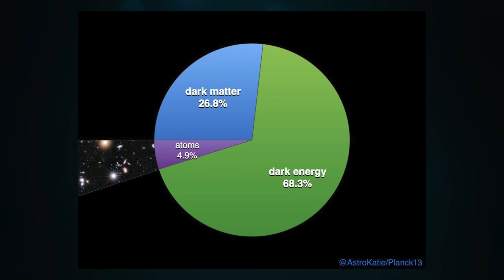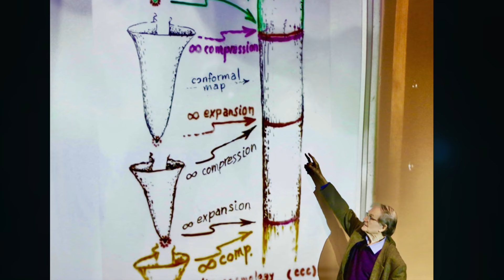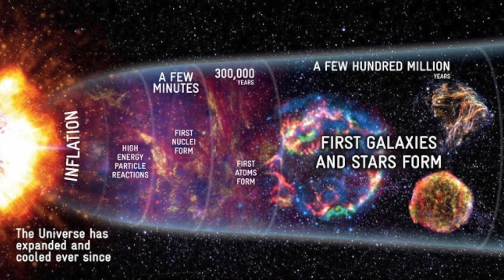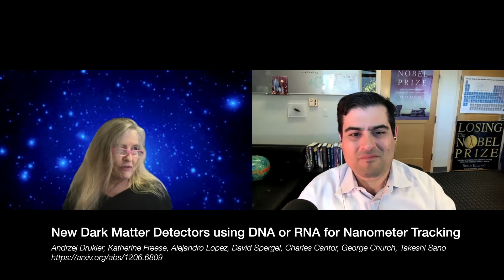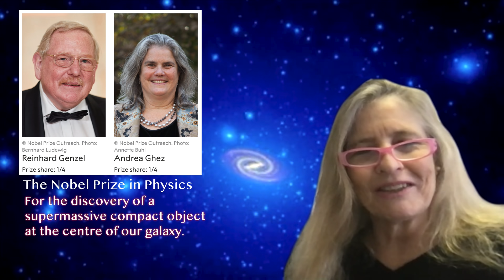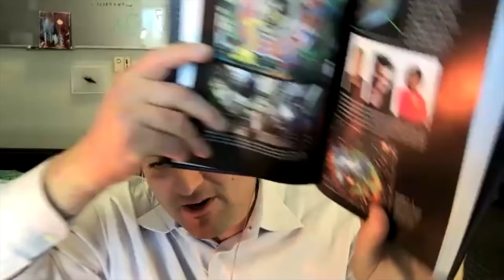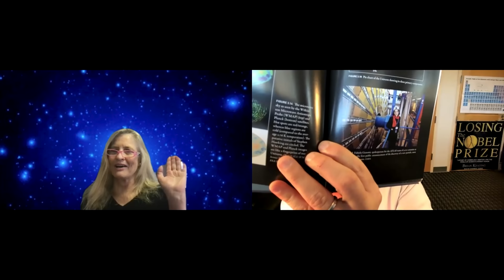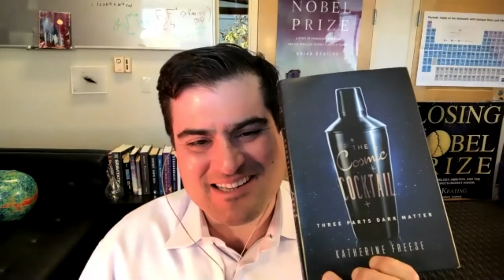Katie Freese: What is the Cosmic Cocktail? Three Parts Dark Matter!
Katie Freese is the Jeff and Gail Kodosky Endowed Chair in Physics at the University of Texas, Austin, and a member of the Simons Observatory. She was Director of Nordita, the Institute for Theoretical Physics of the Nordic countries in Stockholm from 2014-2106, and a professor at Stockholm University. Katie works on a wide range of topics in theoretical cosmology and astroparticle physics, including her quest to identify the dark matter and dark energy that permeate the universe. She wrote The Cosmic Cocktail: Three Parts Dark Matter, published in June 2014 by Princeton University Press.

Dr. Freese has been awarded an Honorary Doctorate from the University of Stockholm in September 2012. She is a Fellow of the American Physical Society and was awarded a Simons Foundation Fellowship in Theoretical Physics in 2012.

In The Cosmic Cocktail Freese tells the inside story of the epic quest to solve one of the most compelling enigmas of modern science—what is the universe made of? Blending cutting-edge science with her own behind-the-scenes insights as a leading researcher in the field, Freese recounts the hunt for dark matter, from the discoveries of visionary scientists like Fritz Zwicky—the Swiss astronomer who coined the term “dark matter” in 1933—to the deluge of data today from underground laboratories, satellites in space, and the Large Hadron Collider.

Theorists contend that dark matter consists of fundamental particles known as WIMPs, or weakly interacting massive particles. Billions of them pass through our bodies every second without us even realizing it, yet their gravitational pull is capable of whirling stars and gas at breakneck speeds around the centers of galaxies and bending light from distant bright objects. Freese describes the larger-than-life characters and clashing personalities behind the race to identify these elusive particles.

00:00:00 Intro
00:04:19 Which of your roles appeals to you the most?
00:05:47 What fascinates you about Dark Matter?
00:14:00 Dark Stars
00:16:00 What is your work style?
00:19:29 Where Katie gets good ideas from.
00:20:32 The new DNA Dark Matter detector.
00:20:36 The role of cocktails!
00:25:12 Compare being a mentor to future scientists with being a parent?
00:28:34 The supermassive black hole at the center of the milky way.
00:29:38 MACHOs Vs WIMPS: The WIMPS have won.
00:33:02 About being a trialblazer for women in science.
00:38:00 Suspects for Dark Matter and the mystery of the DAMA data.
00:48:51 What wisdom would you most want to impart?
00:50:43 What would you put on your mononlith?
00:52:12 What was once mysterious or impossible to you at 20 that now makes sense?